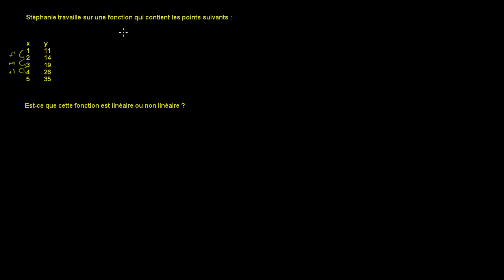Reconnaître les fonctions linéaires